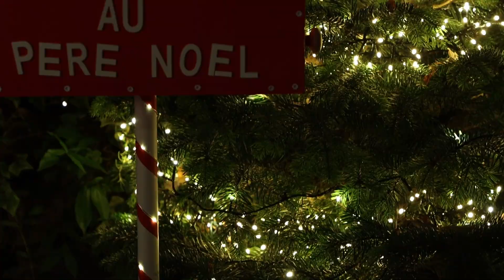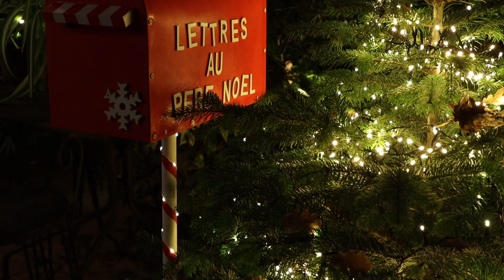Mes décorations de noël 2022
Salut !!!

J'espère que vous allez tous très bien. Je suis trop content de vous retrouver dans cette nouvelle vidéo.

Sommaire :
0:00 Début
0:20 Intro
0:32 Décorations
5:08 Outro

Retrouvez moi la semaine prochaine et d'ici la prenez soin de vous !